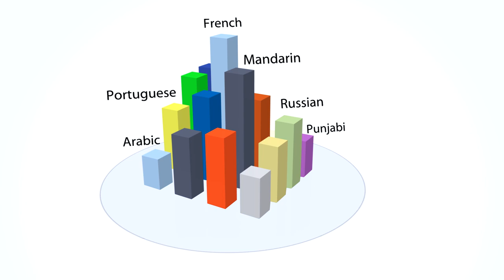VICKI Video Remote Interpreting from Able Translations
VICKI Video Remote Interpreting from Able Translations - On-demand face-to-face video interpreting in more than 100 languages. Qualified, professional interpreters are available online 24/7. Able Translations is ISO 9001:2008 registered to ensure the utmost in quality service.